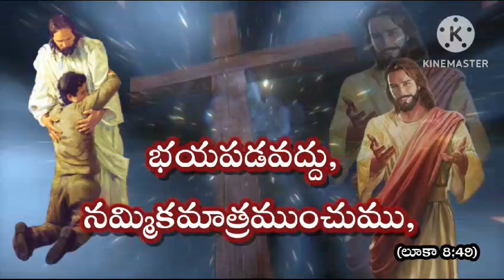today Bible verse 22-09-23